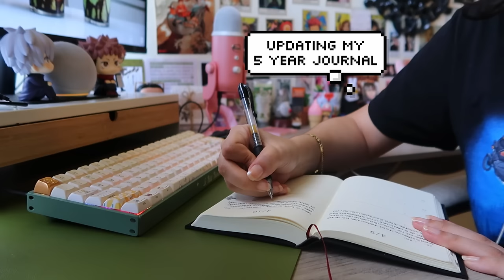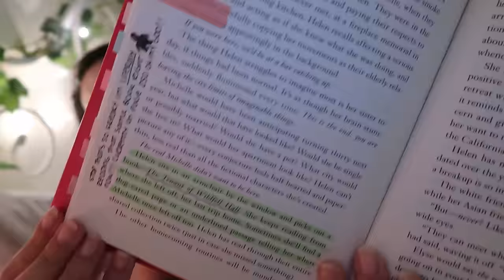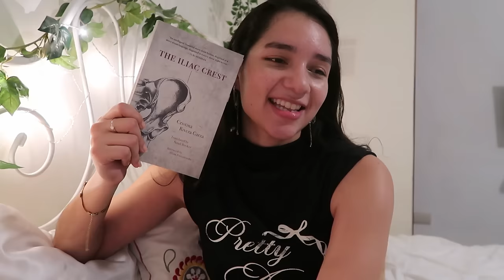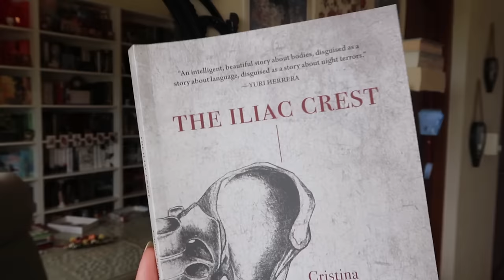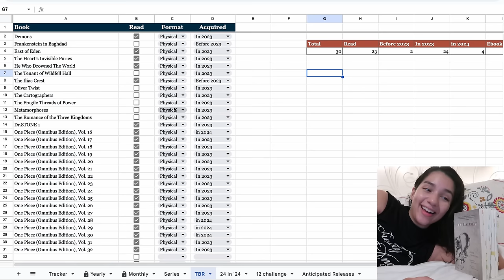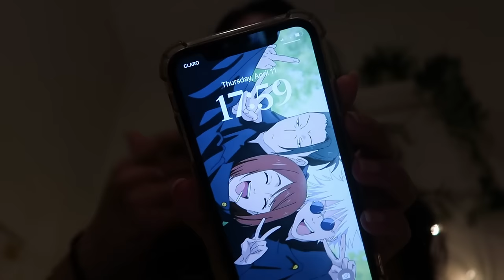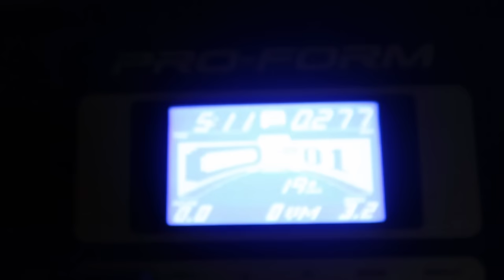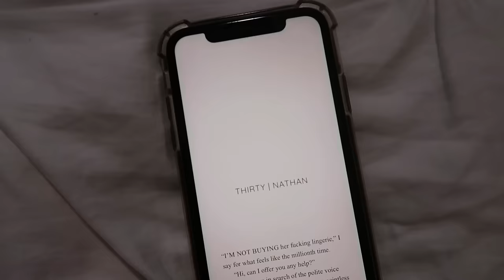productive diaries ☁️🌷 reading, getting organized & my daily routine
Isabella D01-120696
4624 NW 74th Ave, Unit 4
Doral, FL
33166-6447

🔖 timestamps
0:00 intro
0:48 hello my friends
2:50 what i've been reading
11:18 current reads
14:11 therapy update
15:50 icebreaker by hannah grace
17:38 the gameplan
19:22 reading
21:21 first update
24:14 updating my reading trackers
26:56 up next
27:54 packing
29:55 second update
36:26 exercising
37:13 third update
41:20 more reading
42:55 final update
46:37 my message to you
48:21 outro